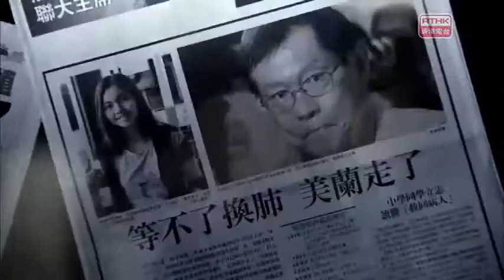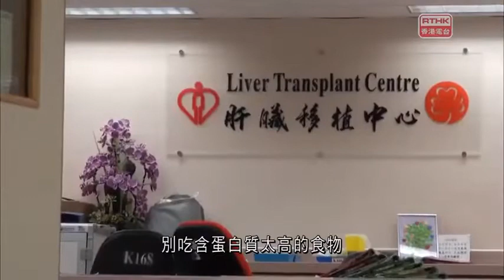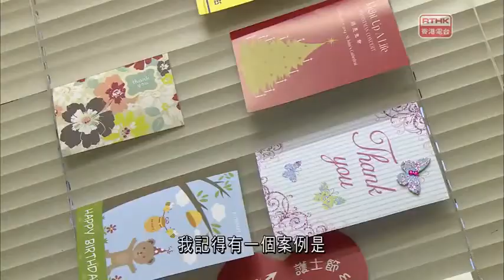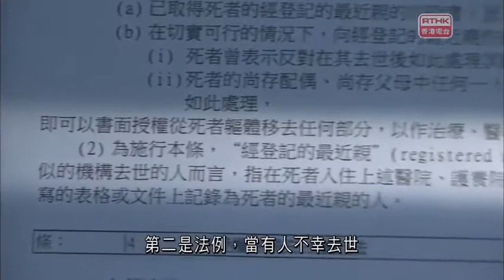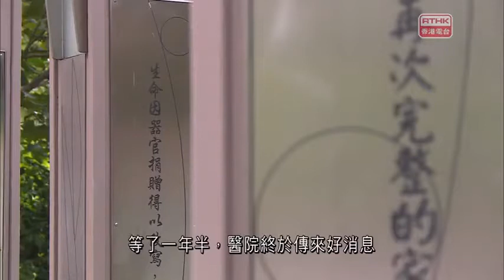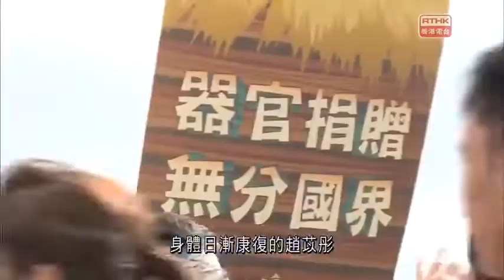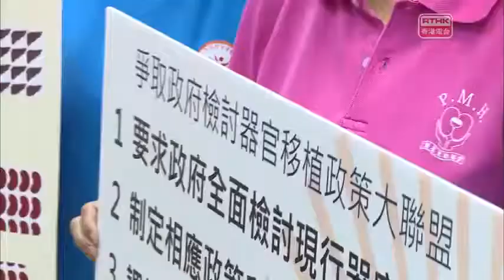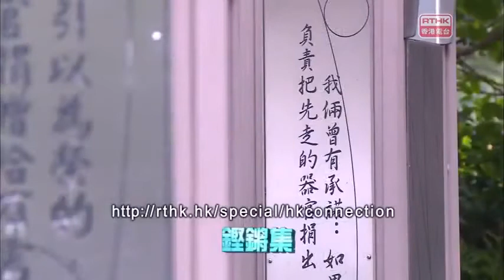鏗鏘集2015：命懸一念